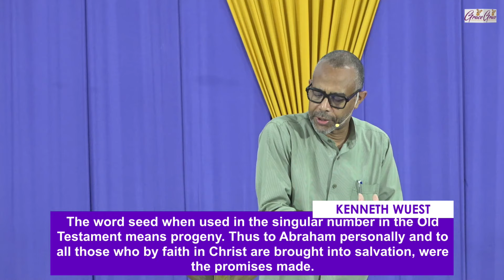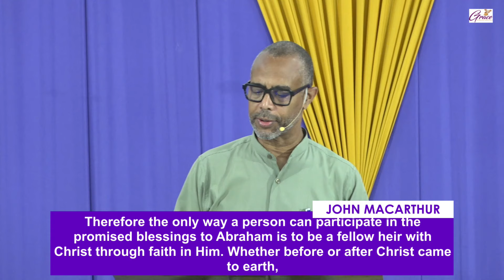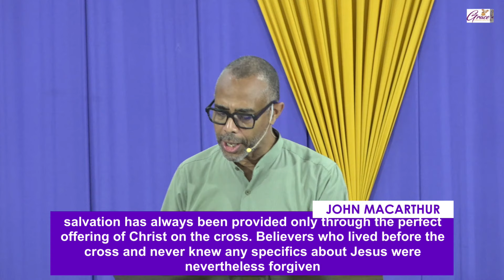A God-Made Covenant Pt. 2 | Lesson 43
A Defence of the Authentic Gospel: A Study of Galatians (Lesson 43)
Galatians 3:15-17 NET